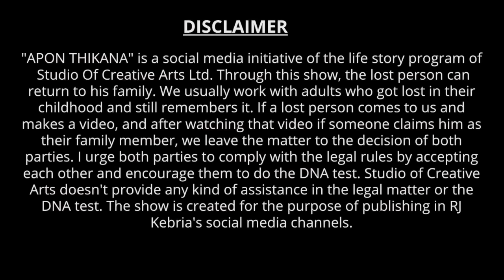আমতলী কালীগঞ্জ,কাঠপট্টি বাজার,লোহারপুর ! Apan Thikana: 504 I Badshah I Studio of Creative Arts Ltd I